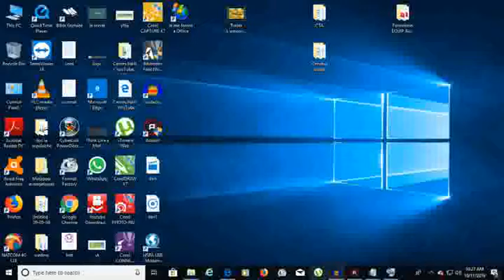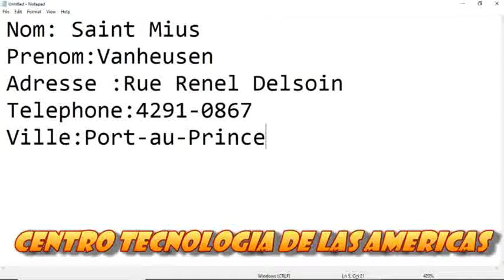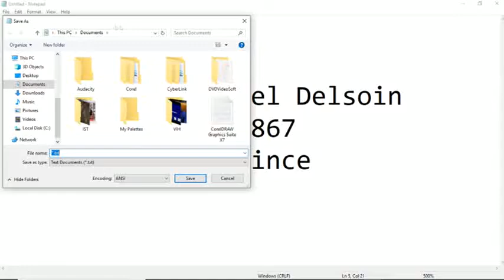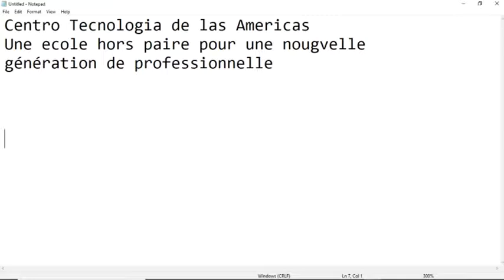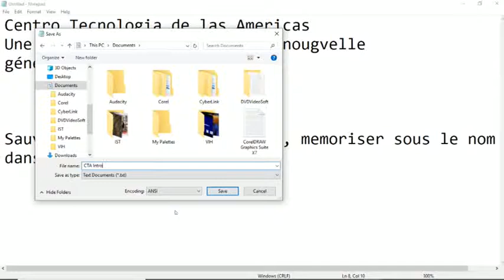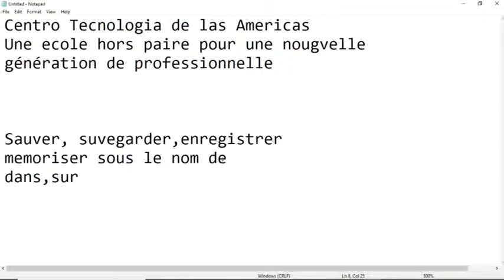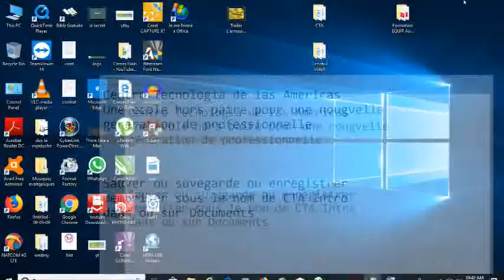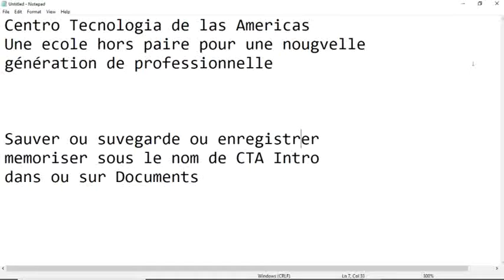Cours Informatique Bureautique Chapitre 2 Lecon 3